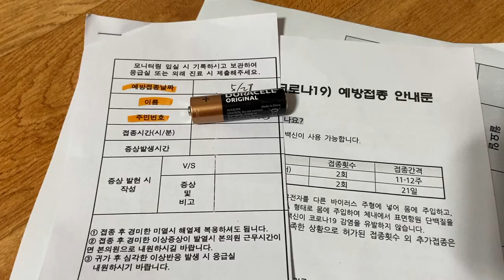[교통사고] 혼다 MSX125 사고 스물여섯번째 날 (코로나백신/covid19/아스트라제네카/교통사고후유증/안내문)